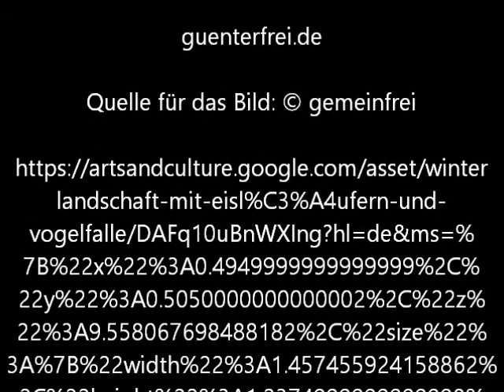Winterlandschaft mit Eisläufern und Vogelfalle von Pieter Bruegel dem Älteren Video von Günter Frei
Für die Vertonung verwende ich eine fünfstrophige Form mit 120 Schlägen pro Minute. Instrumentiert sind die 90 Takte im Dreivierteltakt mit Schäferpfeife, Zupfholz  und Landsknechttrommel in G-Dur.

Dieses Bild ist eines der beliebtesten Werke von Pieter Bruegel dem Älteren.

Für das Video wird das Bildnis "Winterlandschaft mit Eisläufern und Vogelfalle" von Pieter Bruegel dem Älteren verwendet.
"Winterlandschaft mit Eisläufern und Vogelfalle (auch Winterlandschaft mit Eisläufern oder Die Vogelfalle) ist ein Gemälde des flämischen Malers Pieter Bruegel der Ältere. Es zeigt eine dörfliche Szene, in der Menschen auf einem zugefrorenen Fluss eislaufen und sich Vögel auf dem schneebedeckten Boden und in kahlen Bäumen um eine Vogelfalle herum versammelt haben.

Von dem Motiv existieren weit über hundert bekannte frühe Versionen. Als Original wird ein Exemplar aus dem Jahr 1565 angesehen, das sich in den Königlichen Museen der Schönen Künste in Brüssel befindet. Die Zuschreibung dieser Fassung an Bruegel war allerdings lange umstritten und ist noch immer nicht zweifelsfrei geklärt. Bruegel galt für einige Zeit auch als Urheber einer Version des Kunsthistorischen Museums Wien, die mittlerweile mit Vorbehalten seinem Sohn Pieter Brueghel dem Jüngeren zugeschrieben wird.
Versionen

Brüsseler Version

Die Brüsseler Version ist ein 37 auf 55,5 Zentimeter großes Ölgemälde auf Eichenholz. Am rechten unteren Bildrand befindet sich eine Signatur Bruegels mit Datierung: „BRVEGEL / M.D.LXV“.[1]
Das Bild gelangte als Teil der Sammlung Dr. F. Delporte in die Königlichen Museen der Schönen Künste (Inventarnummer 8724).[1] 1927 veröffentlicht, wurde die Zuschreibung des Gemäldes an Pieter Bruegel den Älteren früh bezweifelt, unter anderem von Gustav Glück und Will Grohmann.[2][3] Klaus Ertz entwickelte eine Theorie, wonach die Urfassung des Gemäldes auch ein verlorenes Werk von Bruegels zweitem Sohn Jan Brueghel dem Älteren sein könnte, zu dem er durch Brueghels Heimkehr der Jäger inspiriert worden sein könnte. Im Mittelgrund dieses aufs gleiche Jahr datieren Gemäldes finden sich verschiedene Szenen der Komposition wieder.[4]
Wiener Version
Die Wiener Version ist ebenfalls in Ölfarben auf Eichenholz gemalt. Die Tafel misst etwa 39 auf 57 Zentimeter, mit Rahmung nimmt das Gemälde 52,2 auf 69,5 Zentimeter bei 6 Zentimetern Tiefe ein. Es ist am unteren rechten Rand signiert und datiert: „P. BRVEGH[…] 1601“, die Jahreszahl ist jedoch kaum noch lesbar. Das Werk gehörte zur Sammlung Leopold Wilhelm und befindet sich unter der Inventarnummer GG_625 in der Gemäldegalerie des Kunsthistorischen Museums Wien; das Museum schreibt es mit dem Klammerzusatz „fraglich“ an Pieter Brueghel den Jüngeren zu.[5]
Weitere Versionen
Von dem Gemälde existieren zahlreiche frühe Repliken und Kopien.[2] Es zählte zu den populärsten Kompositionen der Niederländischen Landschaftsmalerei und zu den bekanntesten der Künstlerdynastie Brueghel.[3] Aus deren Werkstätten, vor allem von Pieter dem Jüngeren produziert, sind rund 130 bekannte Kopien des Motivs erhalten, die sich meist kaum unterscheiden.[6] Sie befinden sich unter anderem im New Yorker Metropolitan Museum of Art,[7] im Nationalmuseum Breslau[8] und im Bonnefantenmuseum in Maastricht.[9]
Beschreibung
Das Gemälde ist vor allem in Weiß und hellen, beigen und bläulichen Grautönen gehalten. Es zeigt eine winterliche, verschneite Landschaft. Etwa das obere Bilddrittel wird vom Himmel eingenommen. Am Horizont ist in der Ferne durch die schneebedeckte Ebene die Silhouette einer Stadt zu erkennen. Der Bildmittelgrund wird von einer dörflichen Kulisse gerahmt, bestehend aus knapp einem Dutzend rötlicher Häuser und einer Kirche, allesamt mit schneebedeckten Dächern. Das Dorf wurde als Sint-Anna-Pede bei Brüssel identifiziert, dessen gotische Dorfkirche beispielsweise auch in Bruegels Der Blindensturz wiedergegeben ist.[2] Die ferne Stadt soll Antwerpen sein.[3]

Die gesamte Landschaft ist vereinzelt mit kahlen Bäumen besetzt. Der Bildvordergrund teilt sich in zwei Szenen: Links, auf etwas mehr als der Hälfte der Bildbreite vergnügen sich viele Leute auf dem Eis eines zugefrorenen Flüsschens. Die rechte Bildseite zeigt am Ufer eine Ansammlung von Vögeln um eine Vogelfalle. Die Menschen sind auf dem Eis verstreut. Allein oder in kleineren Grüppchen laufen sie Schlittschuh oder spielen, unter anderem Colf, ein dem Golf ähnlicher Sport, und Klootschieten, vergleichbar mit Eisstockschießen."